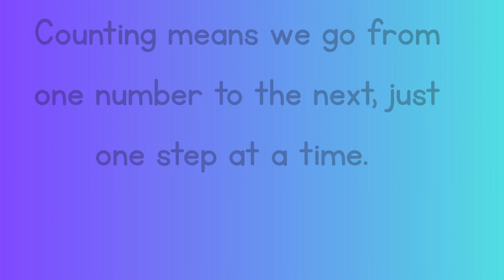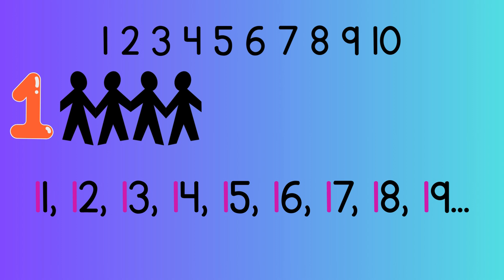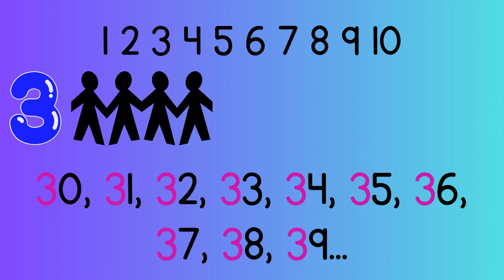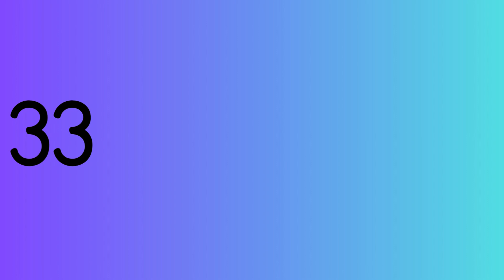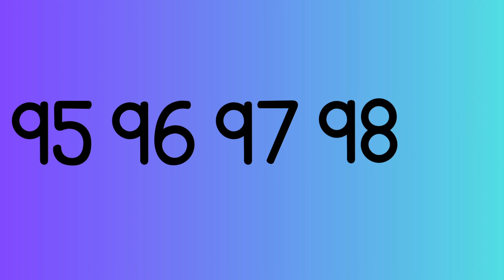Counting by 1's from any number up to 100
This video shows how to count on from different numbers by 1's up to 100. It helps kids learn to count and get comfortable counting on from various numbers.

These videos are educational videos and lessons for kids.  They teach and help kids interact to understand various reading, writing, and math skills.  Students learn by hearing information multiple times so use these videos as a way to kick off a teaching lesson or as a review.  Growing Primary